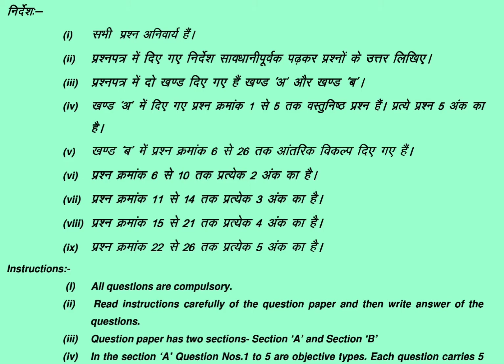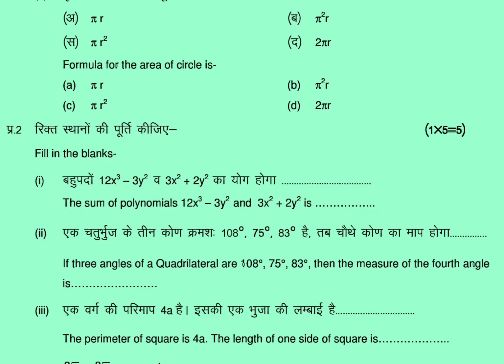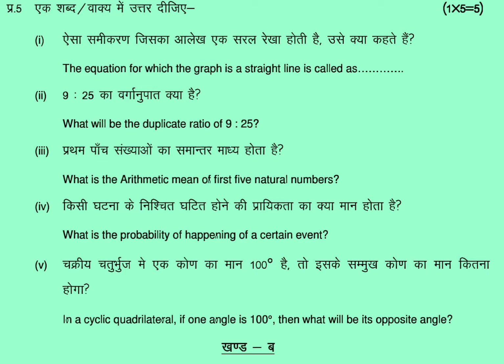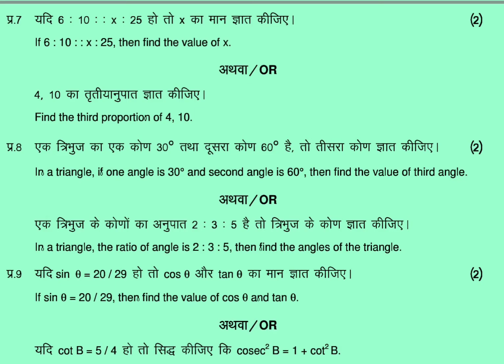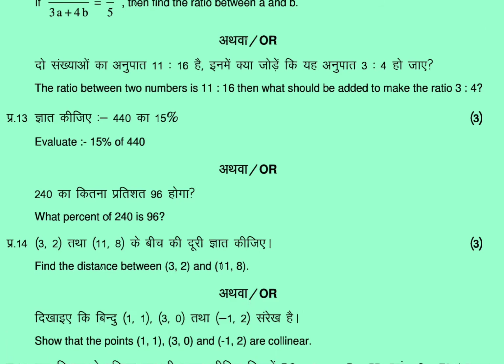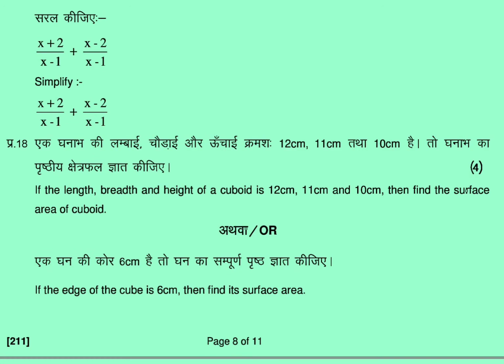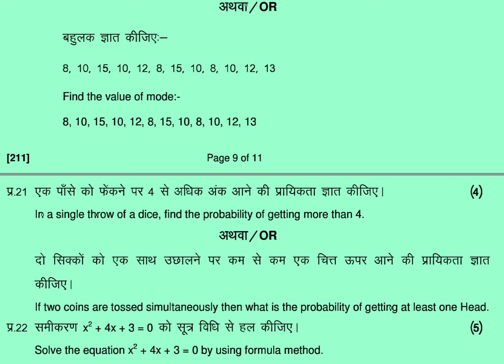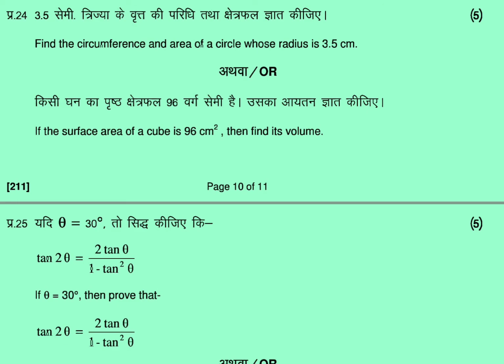MP Open School 10th Math Paper 2017 | MPSOS 10th Math 2017 paper